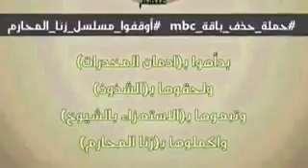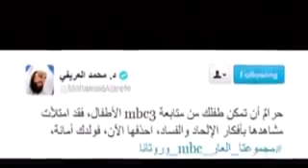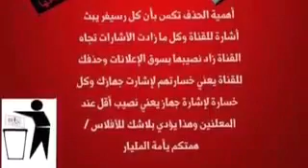اسمعوا ايش يقول يا مدمنين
Isam vlogs